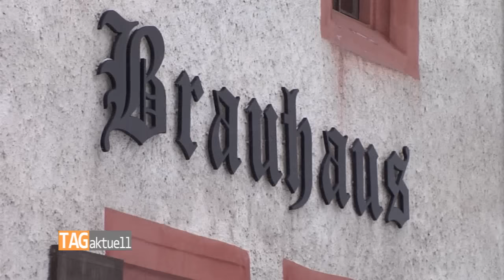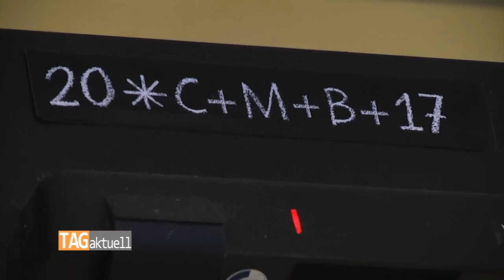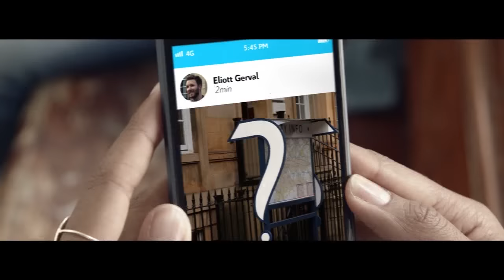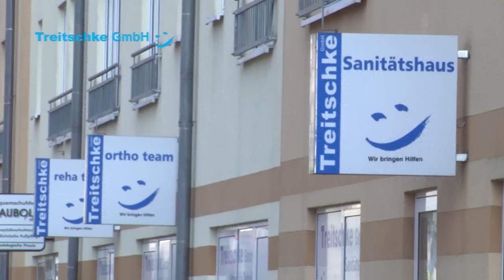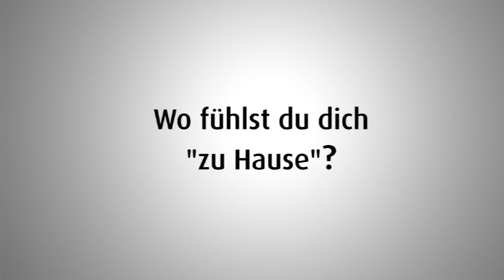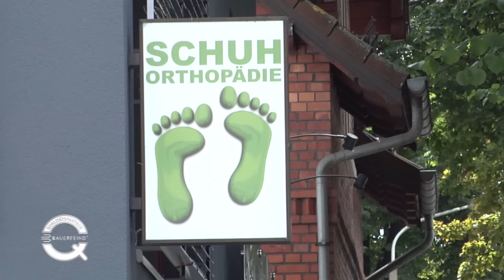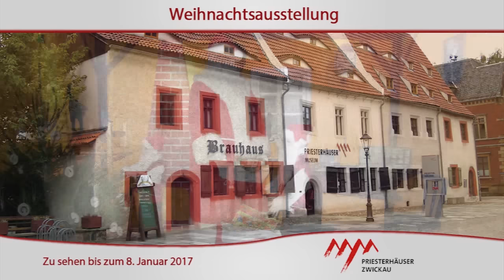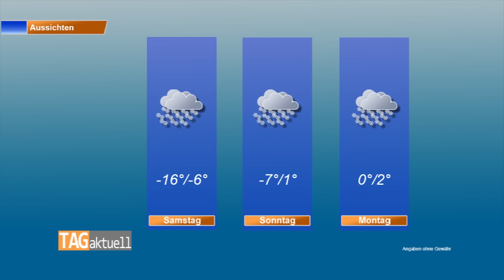TAGaktuell vom 05.01.2017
Themen:
- Windhose wütet zwischen Crossen und Pölbitz
- Neuer Betreiber für Brauhaus Zwickau
- Sternsinger segnen Zwickauer Rathaus